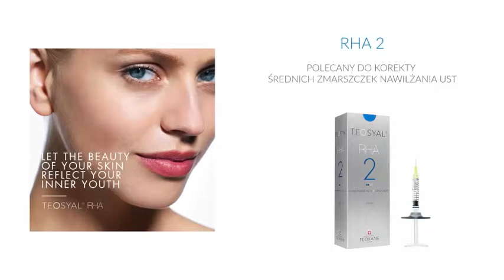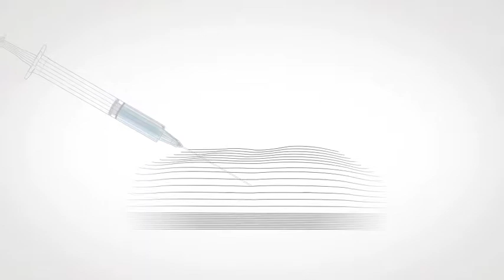likwidacja zmarszcze naturalny lifting twarzy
Wypełnienie zmarszczek kwasem hialuronowym przywraca twarzy młodszy, łagodny wygląd i daje bardzo naturalny efekt. Wygładza zmarszczki mimiczne, bruzdy nosowo-wargowe. Tej substancji można używać również do modelowania kości policzkowych. Poprawia też wygląd zapadniętych skroni i tzw. doliny łez, czyli cieni i zapadniętej skóry pod oczami. Po zabiegu od razu można wrócić do zwykłych zajęć. Nie powinien być bolesny – skórę smaruje się kremem ze środkiem znieczulającym. Całość trwa około 30 minut.